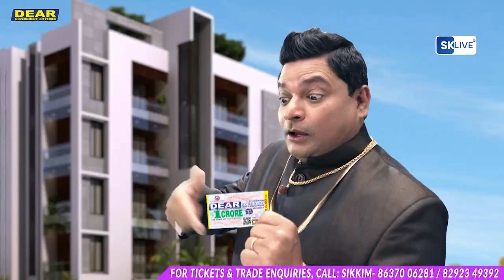आज १ अक्टोबर सिक्किम राज्य स्तरीय स्वच्छता दिवस पालन जहाँ सिक्किमका राज्यपाल माननिय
आज १ अक्टोबर सिक्किम राज्य स्तरीय स्वच्छता दिवस पालन जहाँ सिक्किमका राज्यपाल माननिय लक्ष्मण प्रसाद आचार्य अनि मुख्यमंत्री प्रेम सिङ तामाङ मुख्य अतिथिको रुपमा उपस्थित भएका छन्। कार्यक्रमको मुख्य नारा भने "फोहर मुक्त भारत